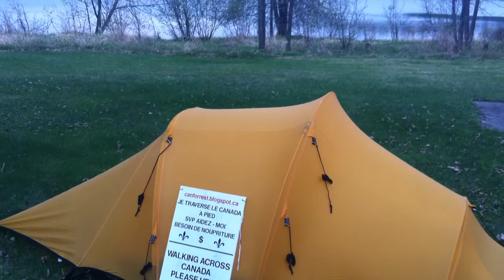15-05-09 - Nice Camp Site & Happy Mothers Day to Mom Tomorrow - Plainsance - QE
15-05-09 - Nice Camp Site & Happy Mothers Day to Mom Tomorrow - Plainsance - QE